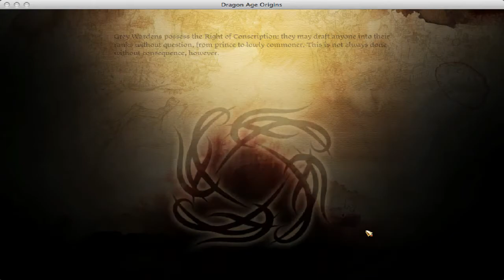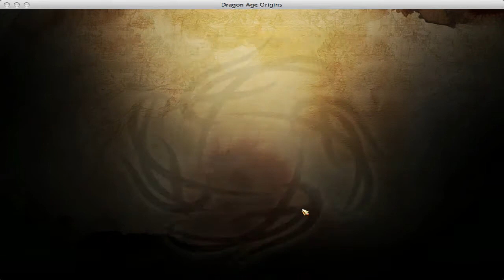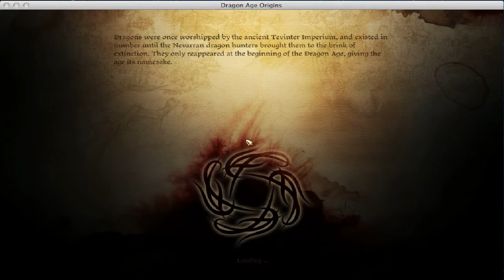Let's Play Dragon Age Origins Part 103: Awakening - Deep Roads Again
My Let's Play Dragon Age Origins: Awakening.  I have had multiple problems recording so some things are out of my control.